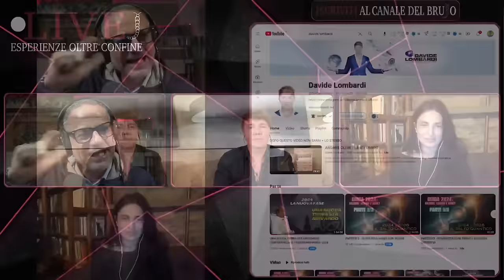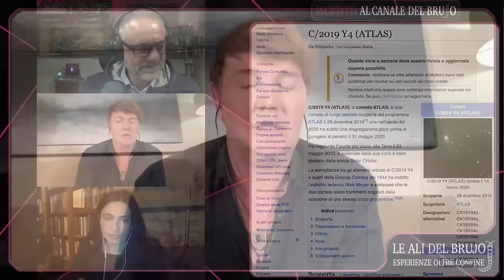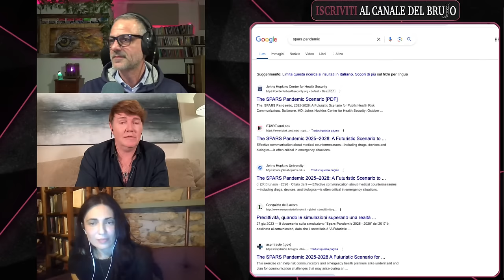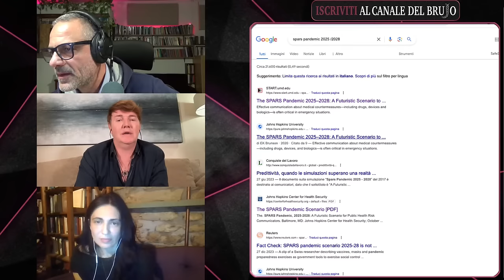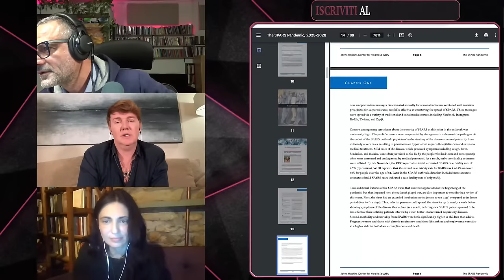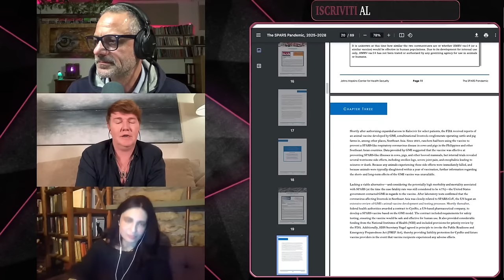2024: LA PREPARAZIONE È FINITA? Con Davide Lombardi e Alessi Susani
2024: LA PREPARAZIONE È FINITA? CON DAVIDE LOMBARDI E ALESSIA SUSANI

2024: LA PREPARAZIONE È FINITA? Con Davide Lombardi e Alessi Susani
Il periodo delle agitazioni è iniziato da tempo, ma sembra che questo 2024 rappresenti un momento di ulteriore svolta, in cui le lezioni impartite nel recente passato saranno messe alla prova dei fatti. Quali sono le principali sfide che ci attendono, a livello personale e mondiale? Quali le risorse su cui fare affidamento? Ne parleremo con Davide Lombardi, figura innovativa nel mondo dell’imprenditoria e profondo conoscitore di astrologia vedica, disciplina che utilizza da anni per orientare le proprie scelte in campo economico e finanziario, ottenendo riscontri a livello internazionale e sviluppando progetti volti alla realizzazione di realtà indipendenti dal sistema.

Non esistono Misteri, esistono solo lacune d'informazioni.
Non esistono i Miracoli, sono fatti scientifici ignorati.
Non esiste la Magia, è scienza altamente sviluppata.